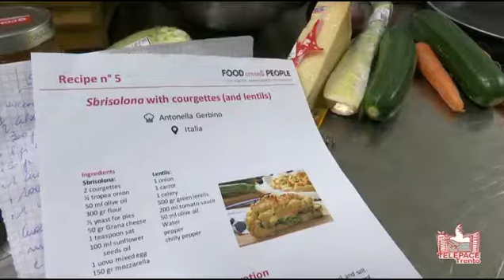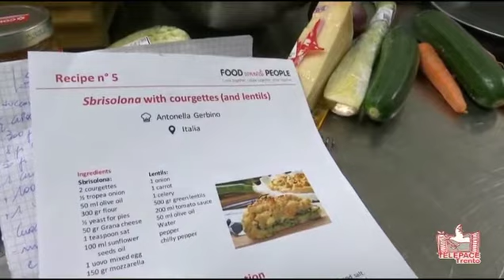CusCus: cibo, tecnologie digitali e imprenditorialità in percorsi di integrazione | DSF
CusCus è un’idea progettuale che nasce dalla volontà di unire e porre le diverse competenze ed esperienze dell’associazionismo trentino al servizio del welfare multiculturale. Il progetto vuole supportare i processi di integrazione, socializzazione ed empowerment dei migranti (e in particolare delle donne), attraverso un potente mezzo culturale e comunitario: il cibo.

Gli obiettivi principali di CusCus:
• facilitare la creazione di connessioni umane tra gruppi di persone eterogenee per provenienza etnica e socio-culturale, genere e storia scolastica;
• sviluppare abilità e competenze, sia tecniche che trasversali, utili ai fini dell’integrazione nel contesto sociale e lavorativo;
• facilitare i processi di avvicinamento al mondo dell’imprenditorialità creativa.